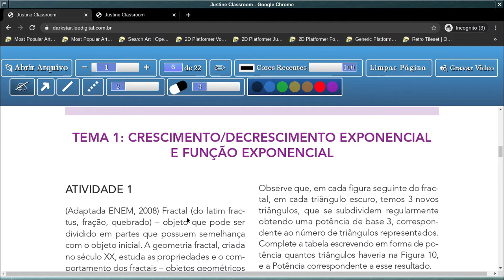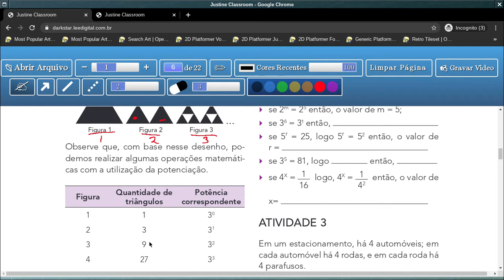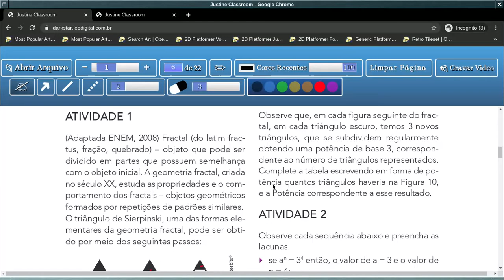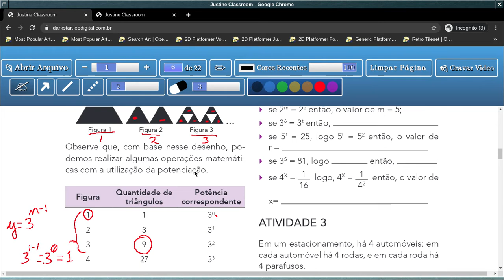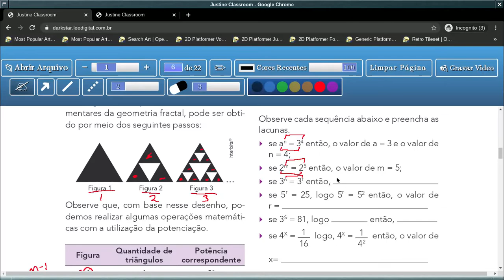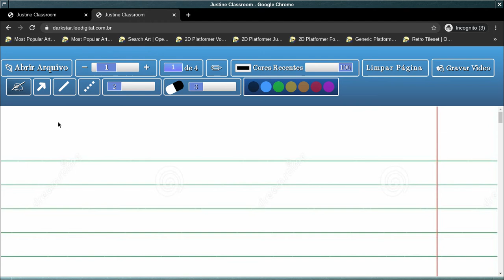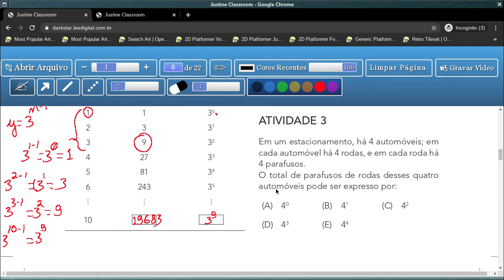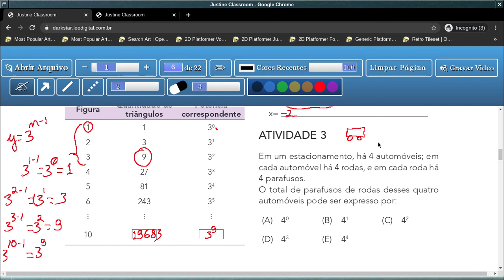Tema 1: Crescimento/Decrescimento Exponencial - Aula 1